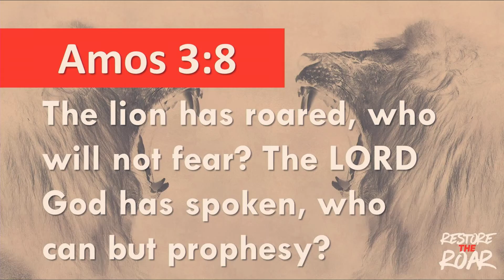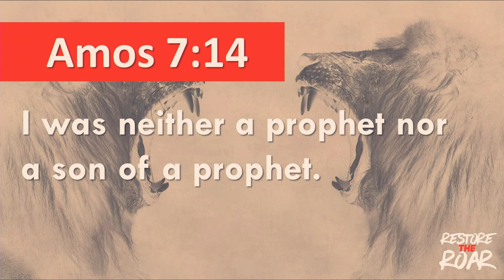Apr. 3rd [MESSAGE]: Restore the Roar - "Lion Alert!"